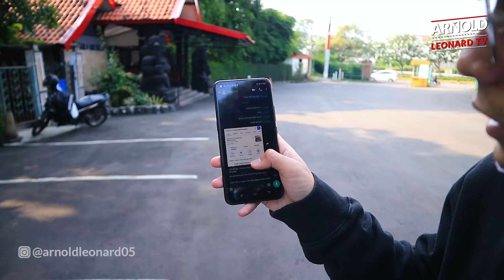PRANK ANGEL LISANDI PUTRI, GAGAL LAGI? ATAU BERHASIL? | YouTube Eps. 8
halooo semuanyaaa,

ini konten selanjutnya di channel youtube aku yang baru, aku ngeprank Angel Lisandi Putri sampe akhirnya dia kesel sama aku hahahaha, tonton sampe abis yaa ;)

semoga video ini bisa menghibur kalian semuanya yaa.
untuk selanjutnya aku akan aktif di channel ini yaa, pastiin kalian udah like, share, subscribe channel ini dan komen di bawah kalo kalian ada masukan buat aku untuk konten-konten selanjutnya yaa.

insya Allah aku akan baca semua komen kalian di setiap video aku di channel ini.

terima kasih buat kalian semua yang terus support aku sampai detik ini, konten ini buat kalian semua, karena aku sayang kalian semua ❤️

- Arnold Leonard

Tonton video Arnold Leonard TV lainnya